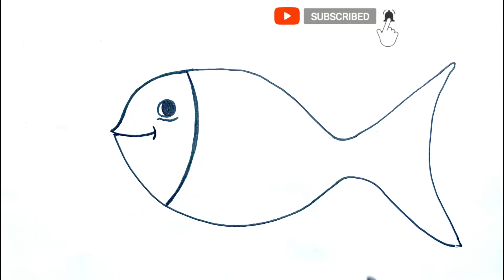How to draw Fish - Drawing and colouring for kids | Drawing Don